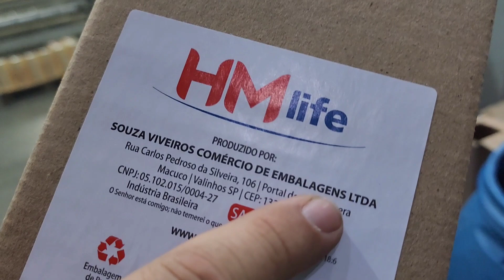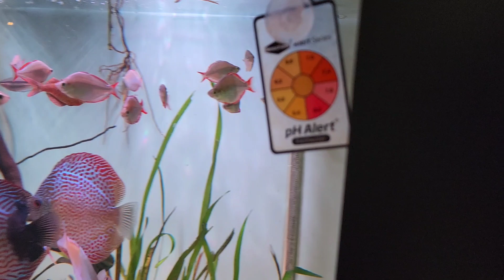quer aprender SOBRE AQUARISMO? então PAGA! visita ao aquarista PABLO de Campinas - SP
Estive na empresa do meu amigo Pablo para conhecer um pouco da sua indústria e ver seu lindo aquário de acaradisco !